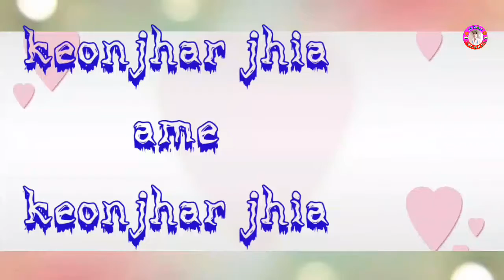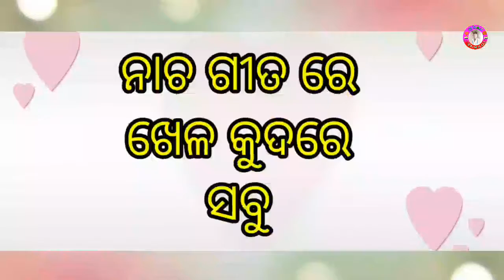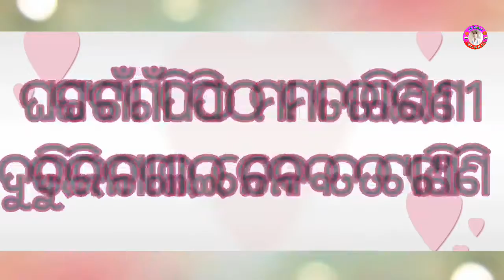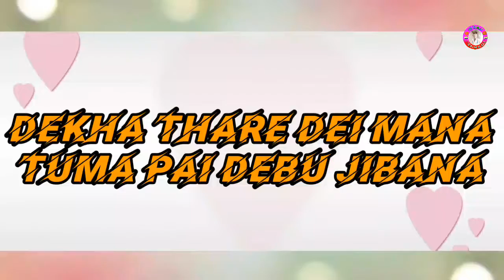Keonjhar Jhia Ame Keonjhar Jhia Odia Song New Video Subhalaxmi Ranga Taranga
editor Rocky bhai